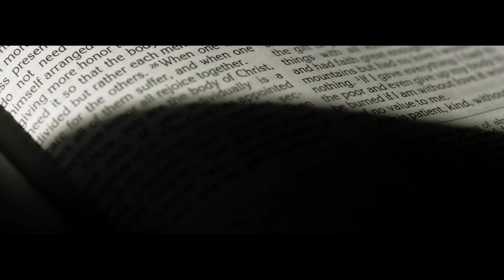Patrick & Febey (Same Day Edit Video)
Patrick & Febey
 04 I 15 I 21